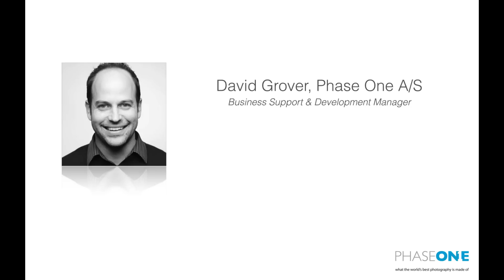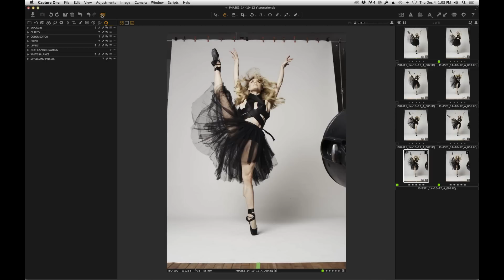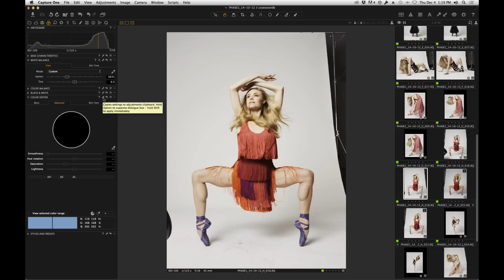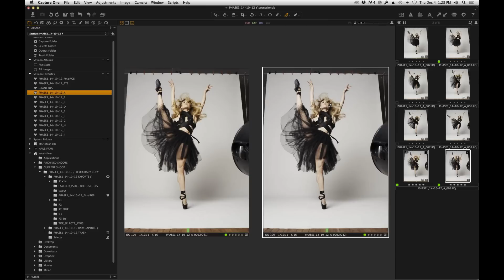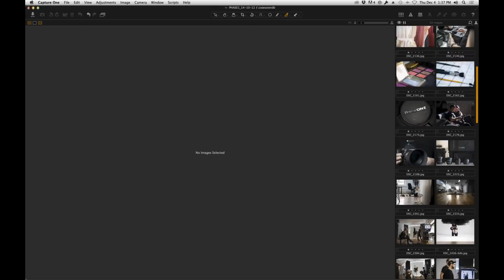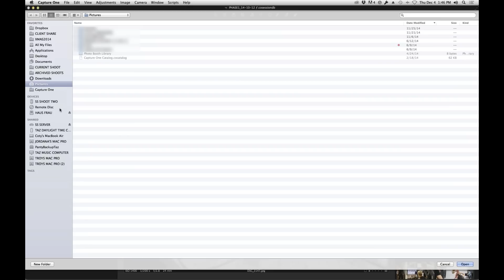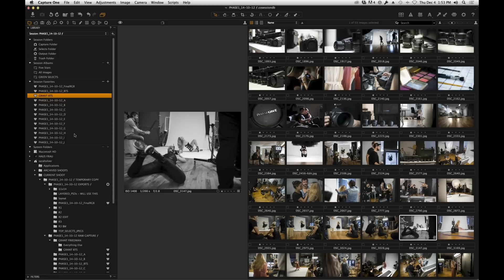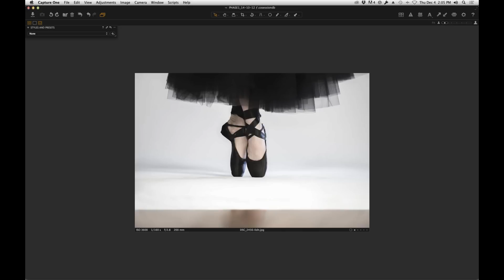Capture One Pro 8 Webianr | Sarah Silver